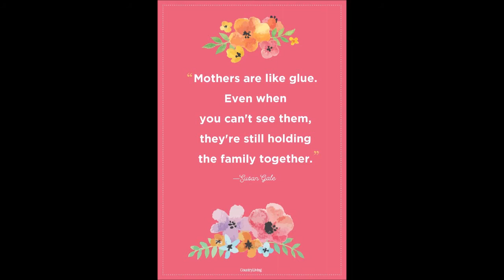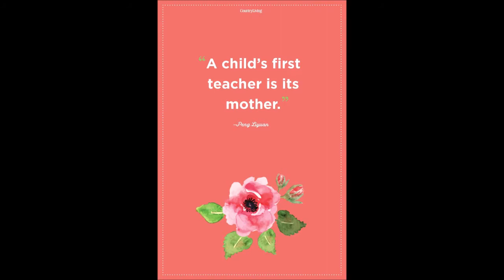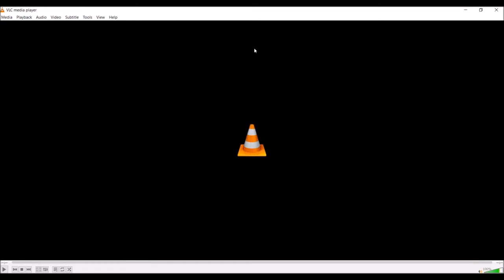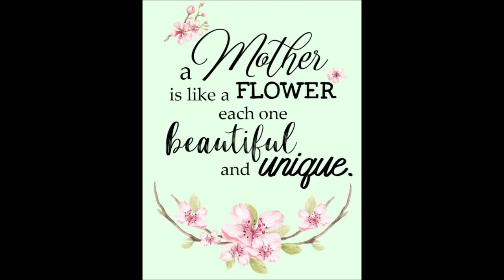Happy Mother's Day love 2nd Grade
The student in Mrs. Vasquez's 2nd grade class wanted to share with their moms just how special they are.